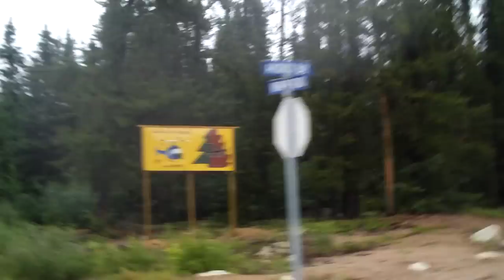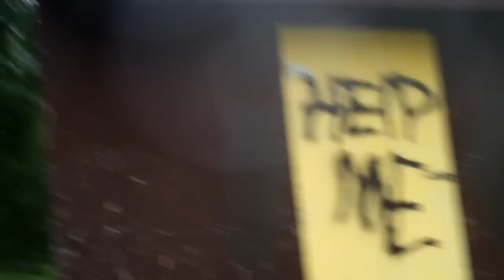Return to the Edge of Nowhere Part XIX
Earl and Sean visit the mostly-abandoned industrial section of Leaf Rapids, as well as the completely-abandoned Leaf Grove housing complex.